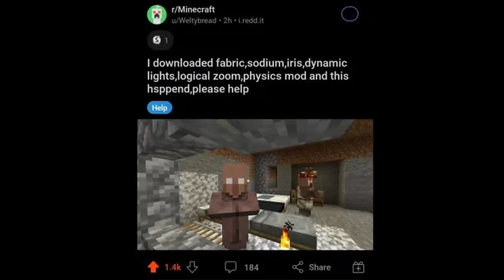ominous villagers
Nothing like spicing up spooky month like this image in question.

Happy spooky month everyone!